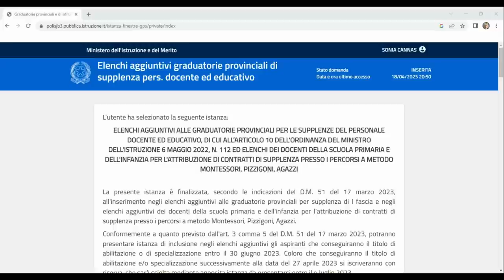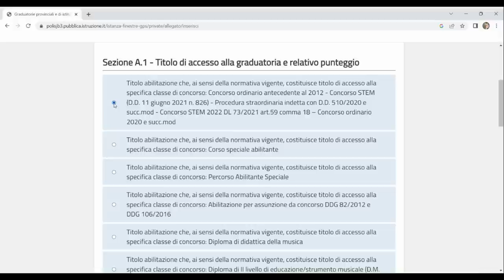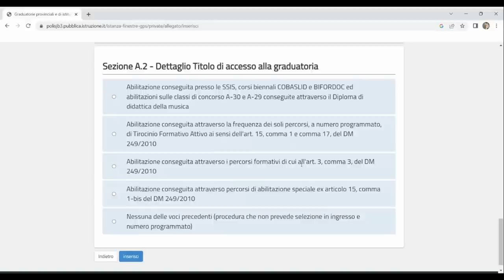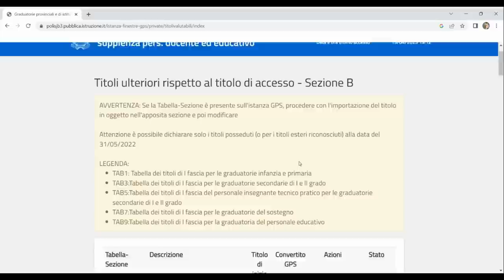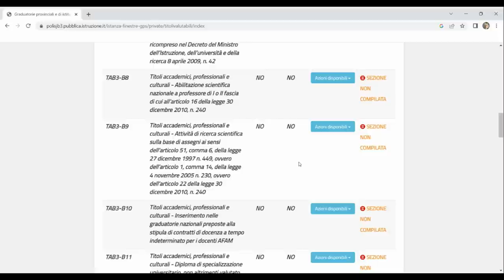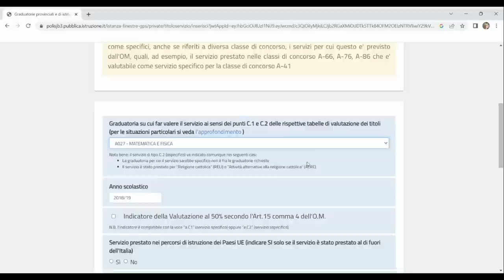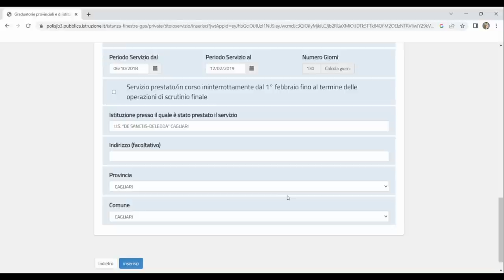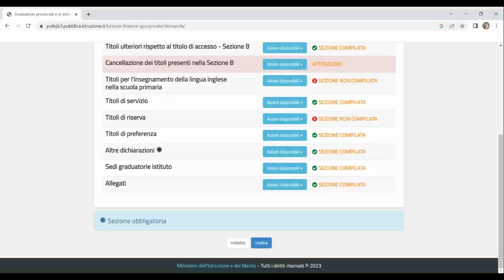TUTORIAL | Elenchi aggiuntivi prima fascia GPS | VIDEO GUIDA con tutti i passaggi spiegati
Per dare ulteriore aiuto ai docenti interessati, la redazione di Orizzonte Scuola ha realizzato un video tutorial con tutti i passaggi spiegati.

Video tutorial per la compilazione della domanda passo dopo passo. A cura di Sonia Cannas.

00:00 Introduzione
00:58 Scelta Graduatorie di interesse, fascia e titoli di accesso
01:48 TAB 3 Scuola secondaria di secondo grado
06:39 Titoli culturali
12:18 Titoli di servizio
17:18 Titoli di riserva
18:07 Titoli di preferenza